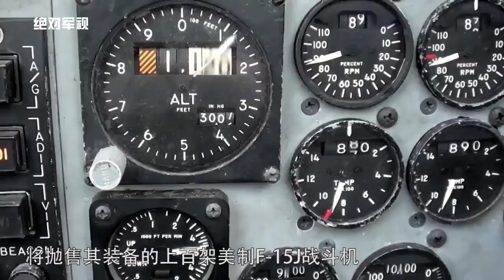不满隐瞒F35缺陷，日本抛售百架四代机